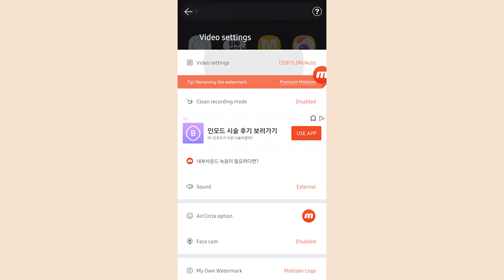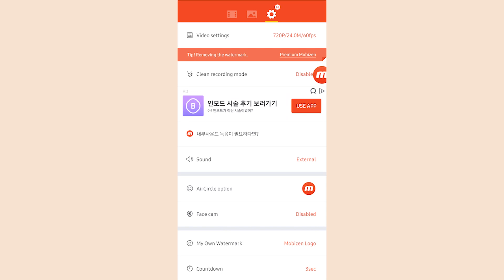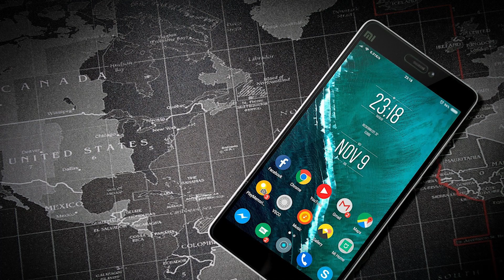Fixing the lag 1. Adjust recording quality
How can we fix the lag!

Multi-language subtitle (Supported language)
- 한국어
- عربى
- português
- Español
- русский
- bahasa Indonesia
- English
- Türk
- ไทย
- Deutsche
- ភាសាខ្មែរ
- français
- italiano
- Tiếng Việt
- বাংলা
- Polskie
- فارسي
- 简体中文）
-日本語